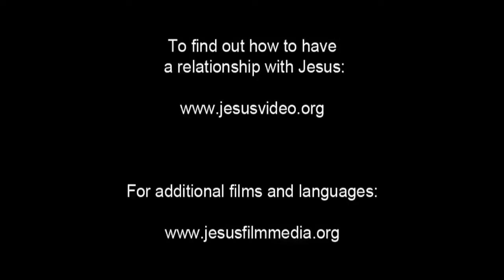(25/61) Doa Bapa Kami | Film Yesus | Bahasa Bugis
Iyaro ana'gurunna Nabi Isa pada nabissai watakkaléna nappa mappésau-péssau ku wirinna saloé. Tettonni Nabi Isa ku séddéna, nappa massumpajang. Maréllauni Andréas kuammengngi pada ipaggurui massumpajang ku Nabi Isa.